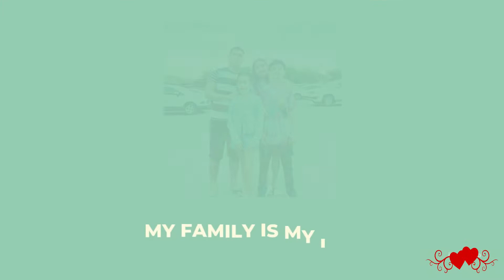WALANG MAGAWA KANTAHAN NALANG